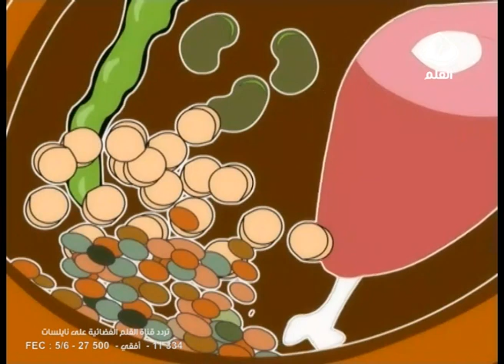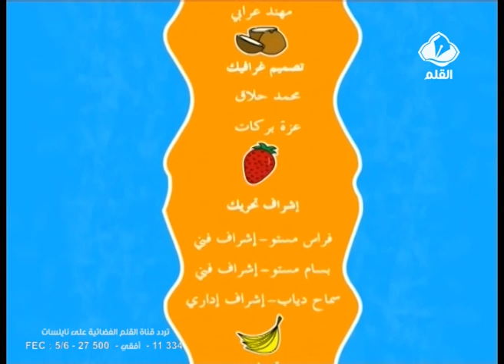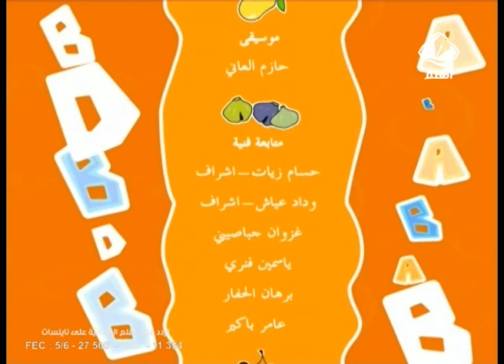نصيحة حلا الحلقة 9